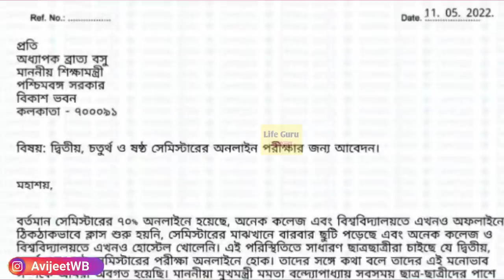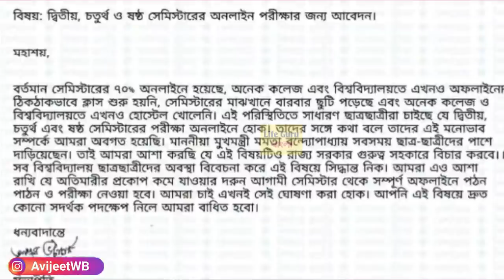সেমিস্টারের অনলাইন পরীক্ষার জন্য : West Bengal University even sem exam 2022 : WB UG PG exam 2022